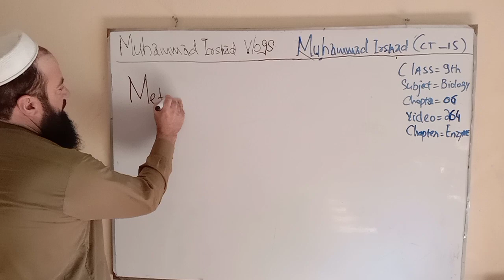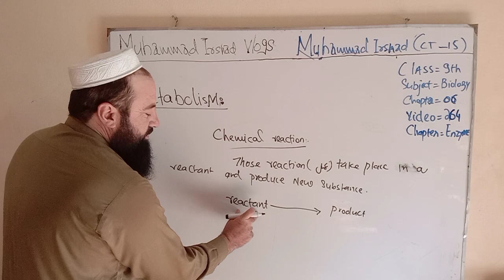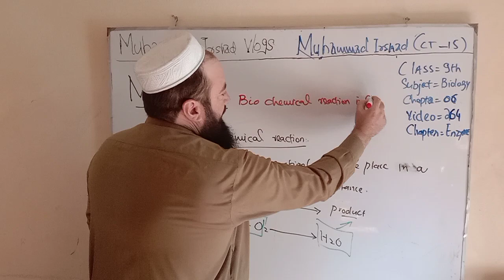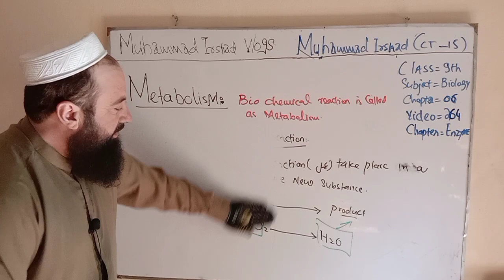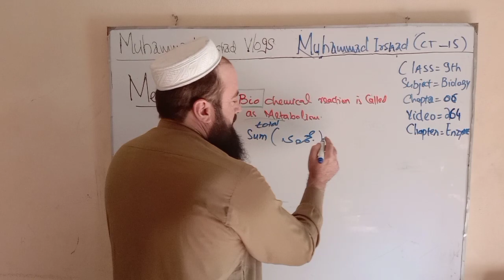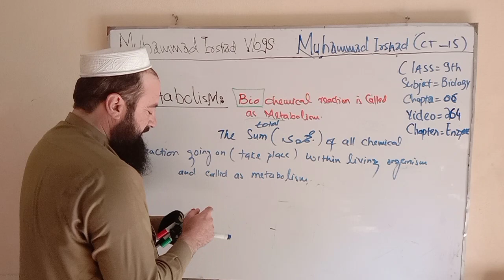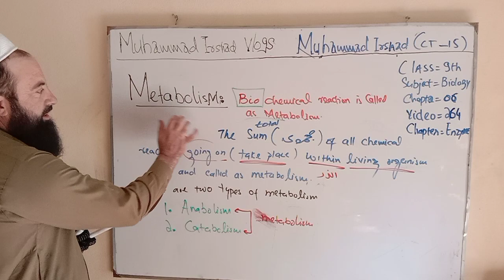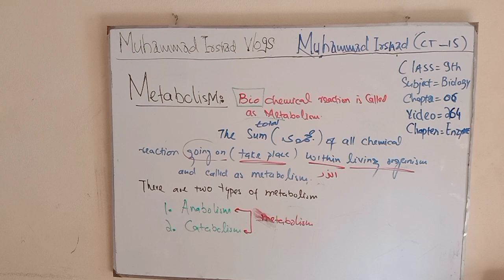Metabolism | Enzymes | 9th class biology in Pashto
Metabolism
it is the sum of chemical reactions take place in the organisms. This is also called as biochemical reactions. There are two types of metabolism.
1. Anabolism
2. Catabolism